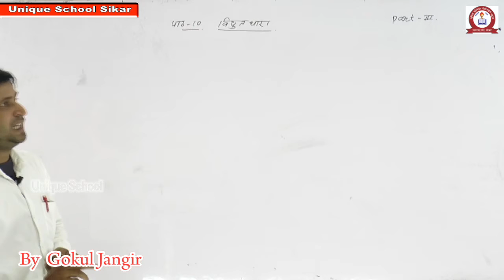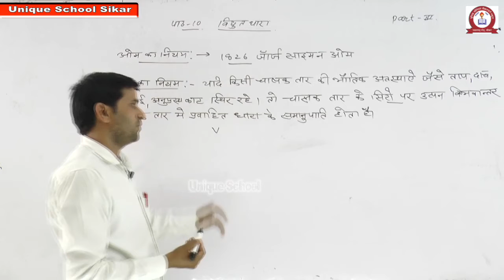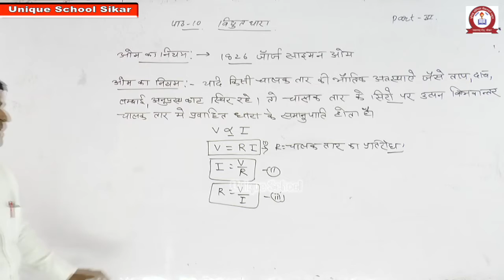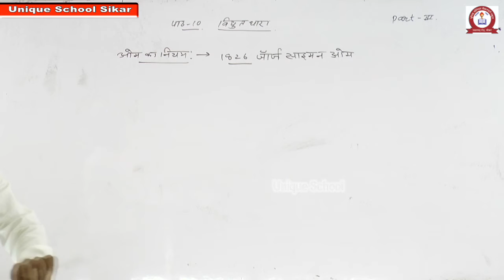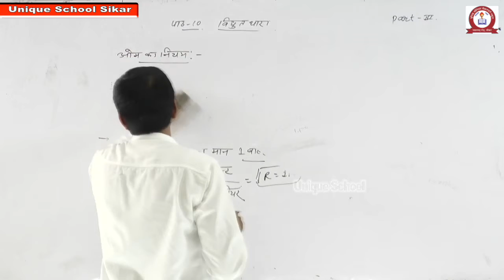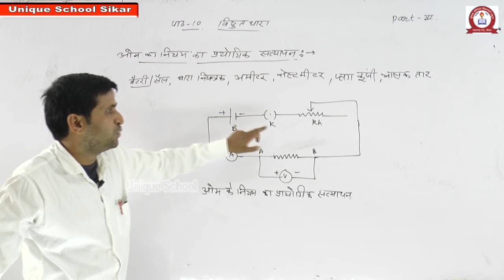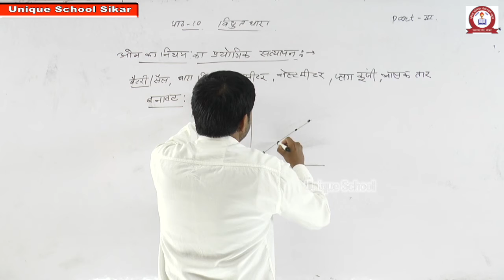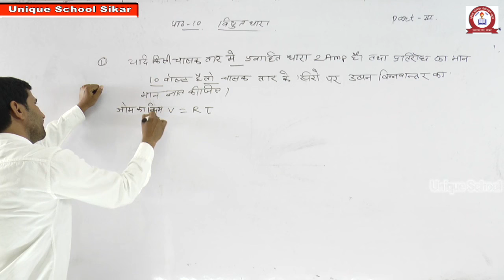SCIENCE-विधुत धारा -विधुत धारा व परिपथ -PART-3 FOR CLASS-10 BY GOKUL SIR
UNIQUE SCHOOL